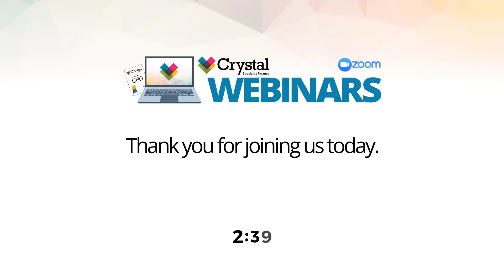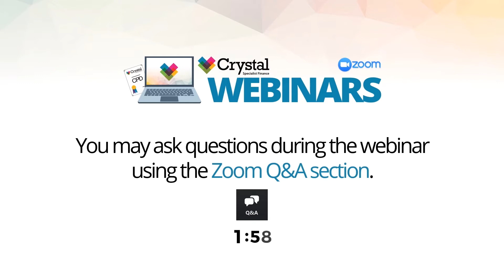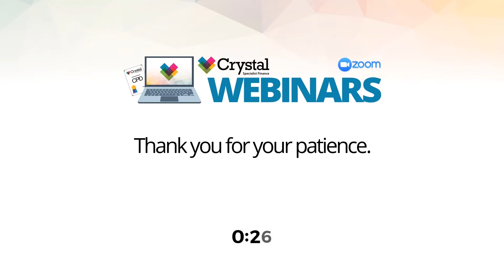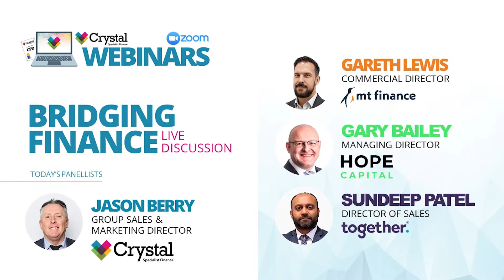Crystal Webinar: Bridging Finance Live Discussion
Crystal's Group Sales and Marketing Director Jason Berry hosts this Live Bridging Finance Market discussion with special guests Gareth Lewis, Commercial Director at MT Finance, Sundeep Patel, Director of Sales at Together and Gary Bailey, Managing Director at Hope Capital. The Panellists will discuss the current state of the short-term loans market, how it has helped with preparing for the Stamp Duty Holiday deadline and how it's flexibility has boosted the sectors growth even during 2020/21.

Crystal Webinars offer educational specialist finance resources for intermediaries and introducers in the property finance sector and typically feature guests from specialist lenders and other market experts. Crystal Specialist Finance are a multi-award winning specialist distributor who are committed to the intermediary. Topics discussed cover products from bridging finance, commercial mortgages, development finance, complex buy to let and secured loans.